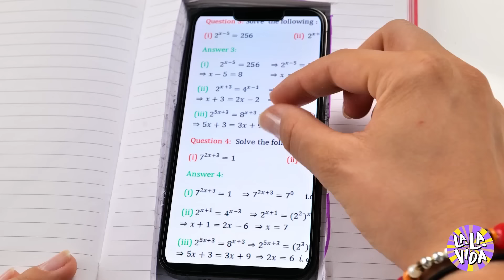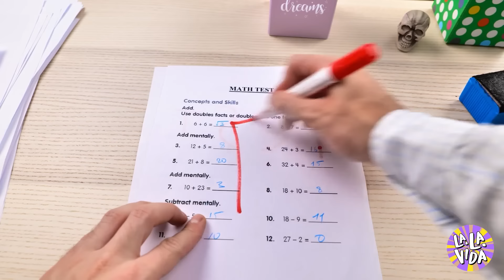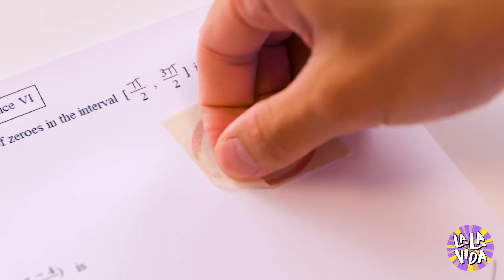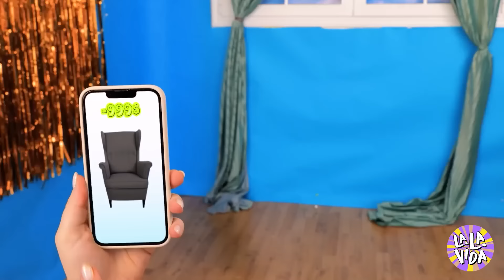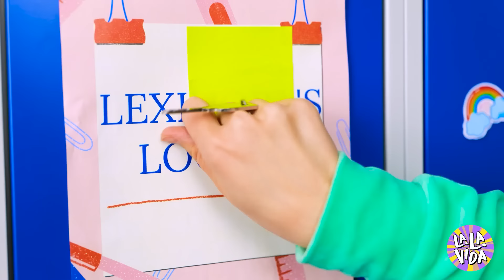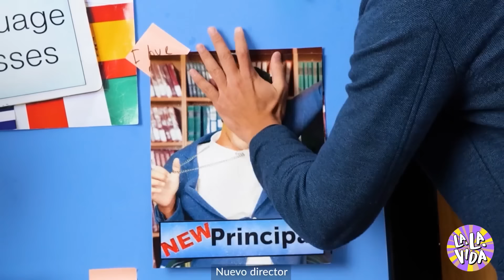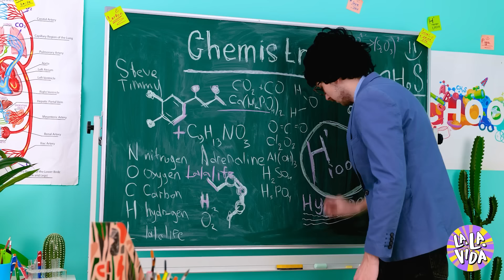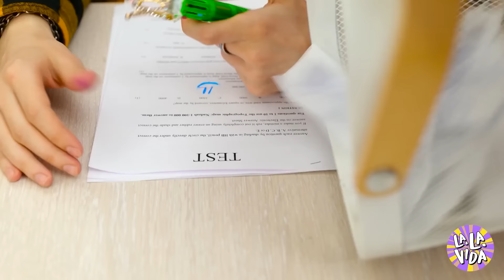¡BROMAS ESCOLARES extremas! Increíbles Trucos y Dispositivos para CLASES ABURRIDAS por La La Vida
¡El cole ya ha empezado! 📚 ¡Descubre los increíbles HACKS y GADGETS que hemos preparado para hacer tus días aún más divertidos! No te pierdas nuestro nuevo y emocionante vídeo lleno de risas y diversión. ❤️